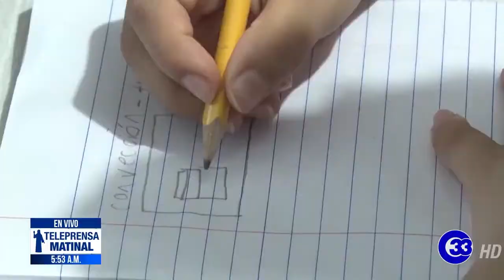Teleprensa33 | Avanzo todavía sin fecha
El ministerio de Educación levantó la suspensión de las actividades académicas, luego de que se disipara el fenómeno climático Iota.